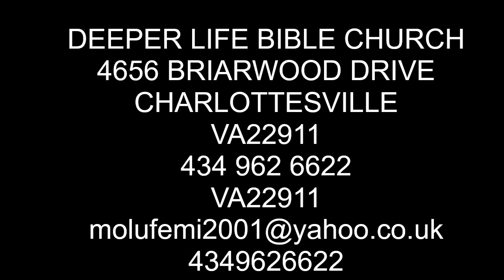ISREAL JOURNEY DIVINELY GUDED PAS DR W F KUMUYI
We shall broadcast Tuesday Leadership Training.

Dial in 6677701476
Code 344823#

YOU ARE INVITED TO COME AND SETTLE, SERVE AND WORSHIP GOD IN DLBC C'VILLE.

*(Signed)
Pst Ali Victor
Moderator